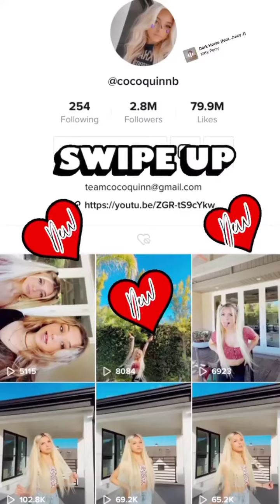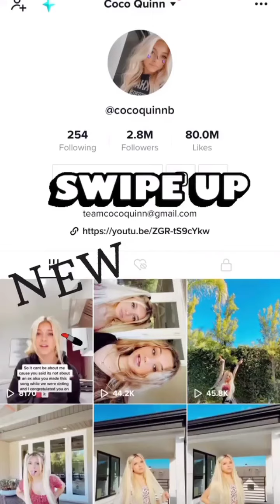Coco Quinn (IG Story)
Date: 02-25-21